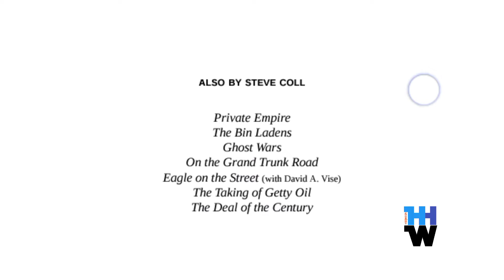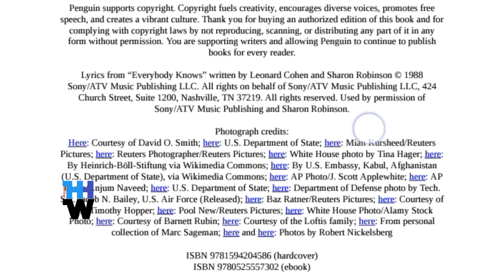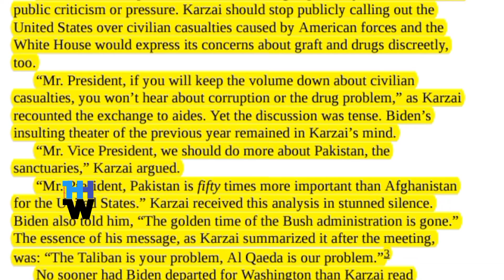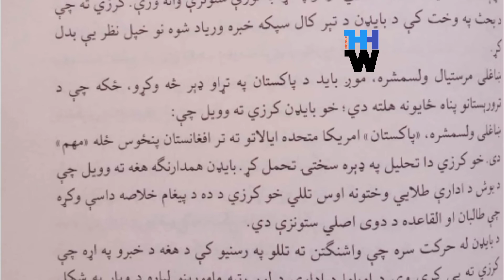امريکا! موږ افغانان وژنو کرزی دې ږغ نلري/America! We will kill Afghans and Karzai will have no voice